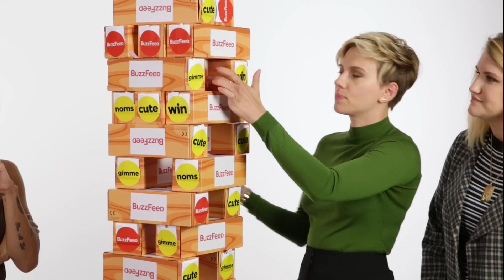Scarlett Johansson, Zoë Kravitz, Ilana Glazer, And Jillian Bell Have A "Rough" Interview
Scarlett Johansson, Ilana Glazer, Zoë Kravitz and Jillian Bell must complete dares and answer fan-questions while playing Giant Jenga.

MUSIC
Avalanches Of Sun_Full
Licensed via Warner Chappell Production Music Inc.